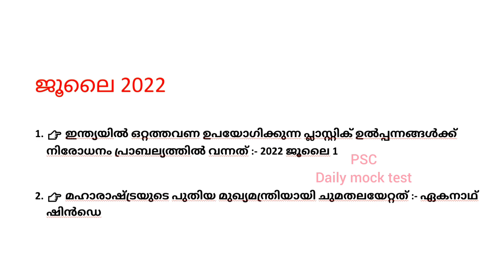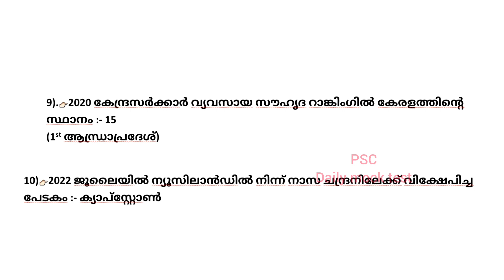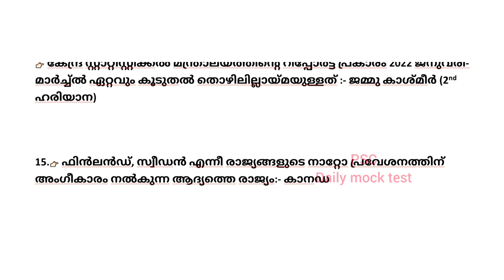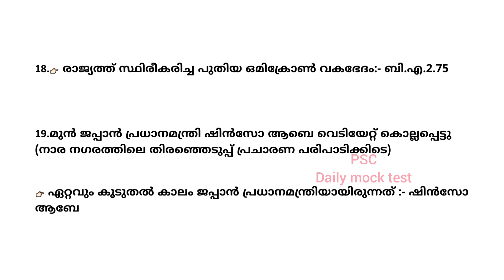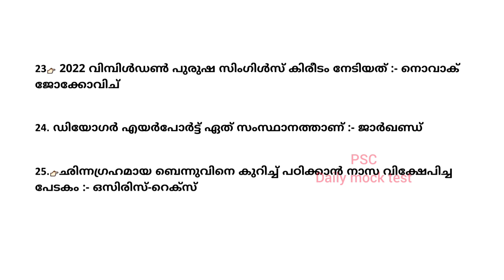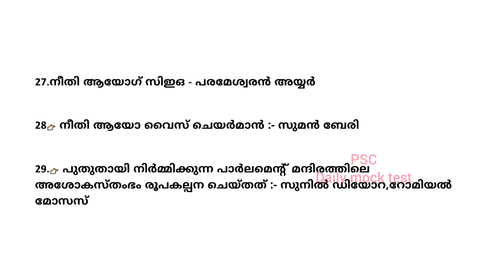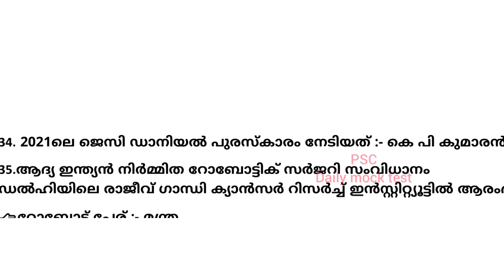JULY 2022 CURRENT AFFAIRS - Devaswom ldc - Plus two prelims